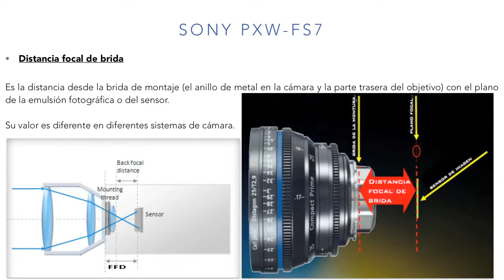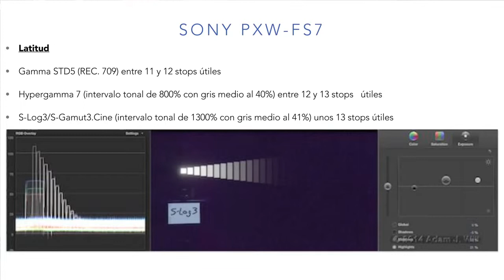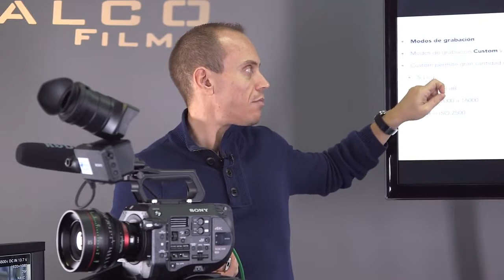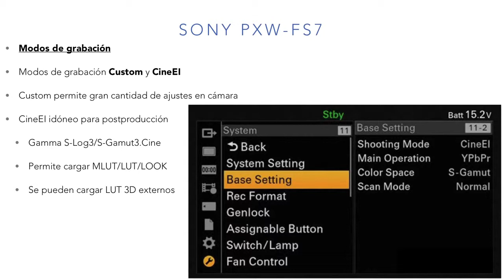Julio Gómez - Sony PXW-FS7 (Parte 1)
Primera parte de mi tutorial sobre el manejo y las prestaciones de la Sony PXW-FS7 para Falco Films

Julio Gómez es formador especializado en cinematografía digital y beta tester de equipos de cámara e iluminación de las principales marcas del mercado. Está firmemente convencido de que se puede aprender algo por medio del humor y de la existencia de un tal Super-Patatrón. No se lo tengáis muy en cuenta.